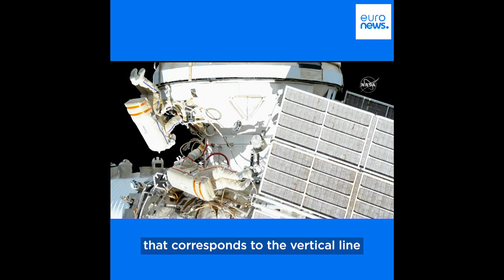Time zones on the Moon: How do you tell the time in space and why is ESA pushing for them?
Space organisations around the world are studying the best way to establish "a common lunar reference time". But how do you tell the time in space?